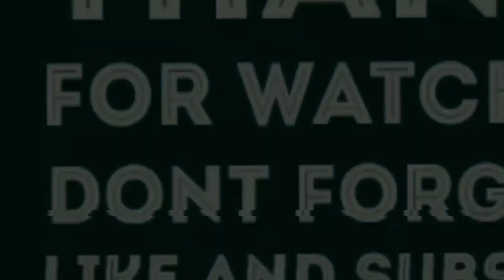Naga Liong Sampai Kelilit | Obrog Liong Cengkaruk Grup 2024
Obrog Liong Cilukrak Grup 2024